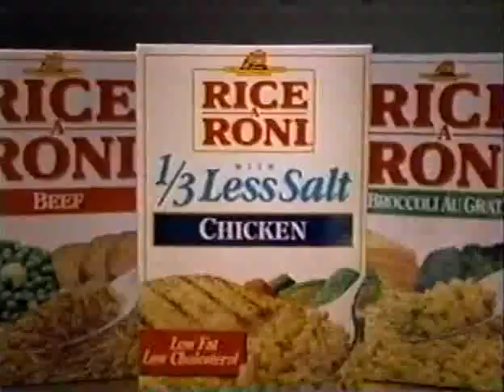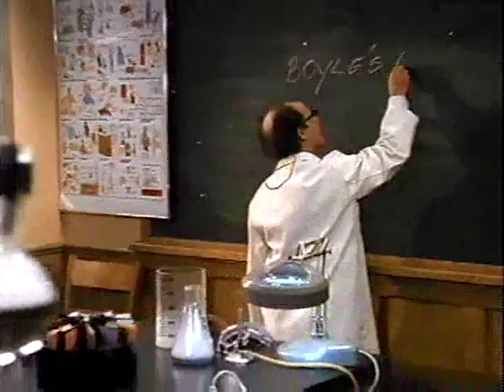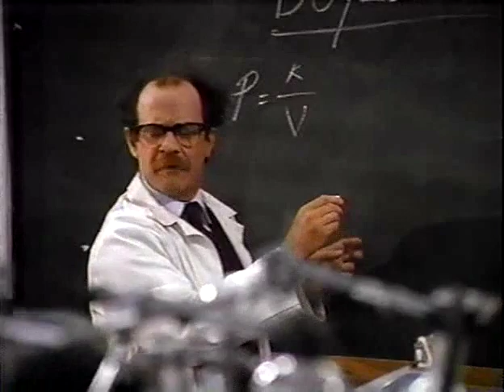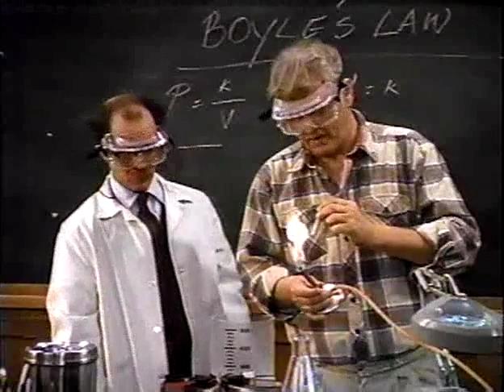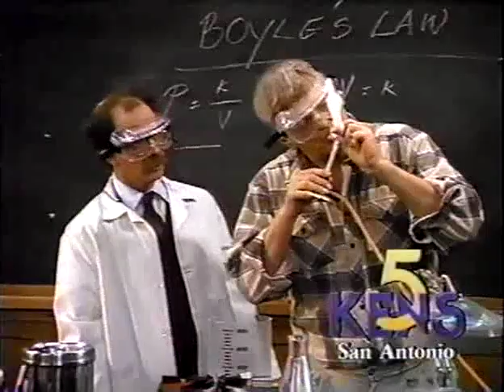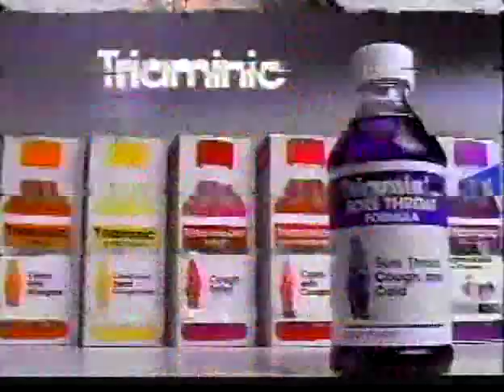Evening Shade S04E15 Educating Calvin